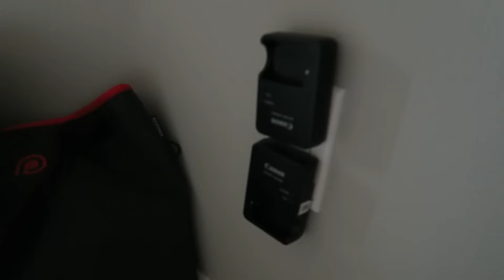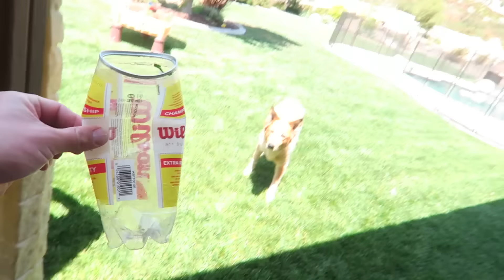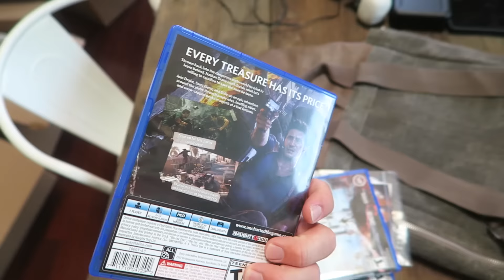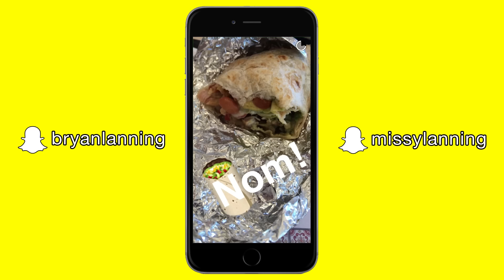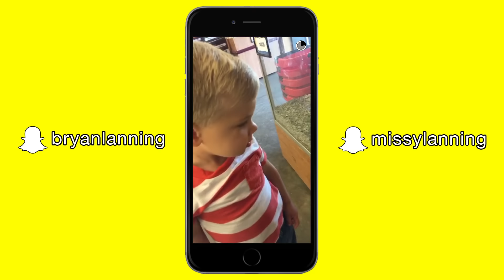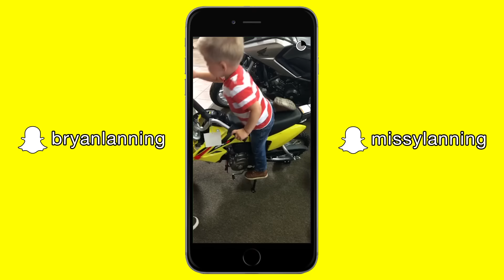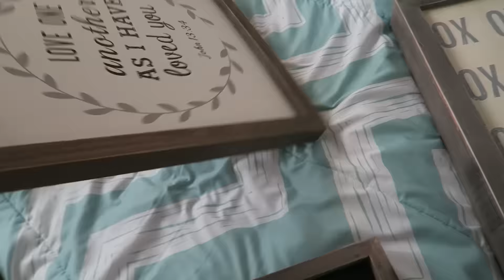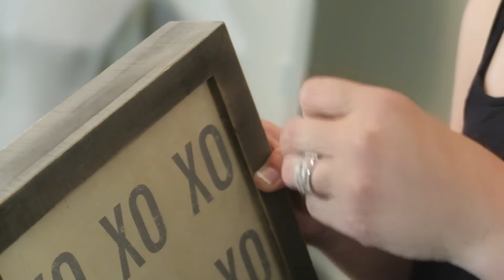HOLDING BABY CHICKS!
Yesterday Ollie got to hold some cute baby chicks!

snap = bryanlanning
snap = missylanning